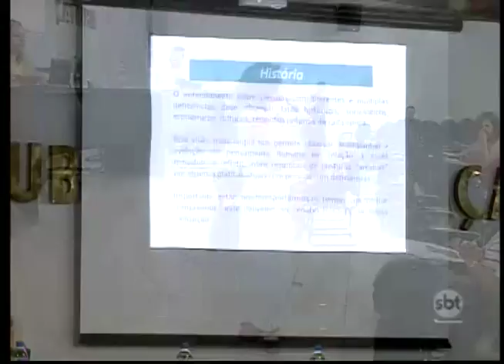Encontro regional discute ocorrências de violência contra pessoas com deficiência na região.